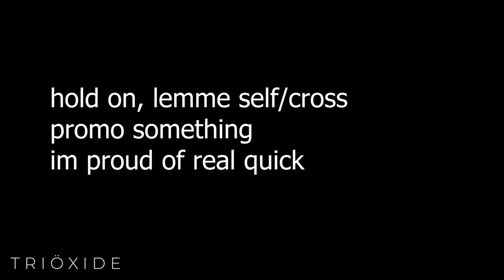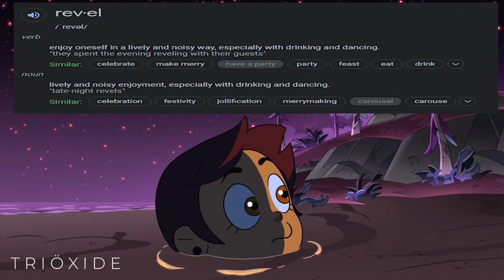The Owl House: TIME TRAVEL ❗❗ (Elsewhere and Elsewhen Crack)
"So you mean Endgame is just a bunch of bull ?"

Also huge s/o to @D. Scott for helping come up with bits and writing the bulk of the captions ✌
Shoutout to the people whose bit suggestions were used:
- D.Scott (Finn)
- Here's the submission form for your own suggestions for bits & memes